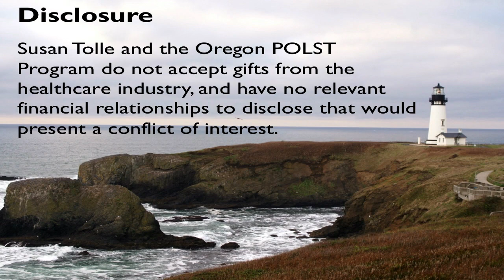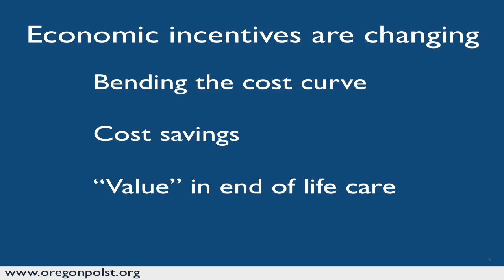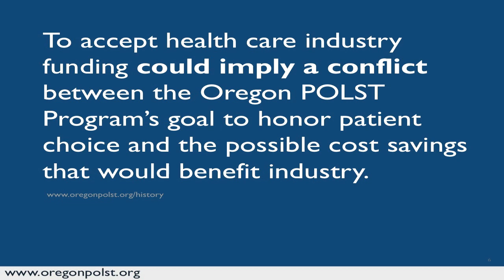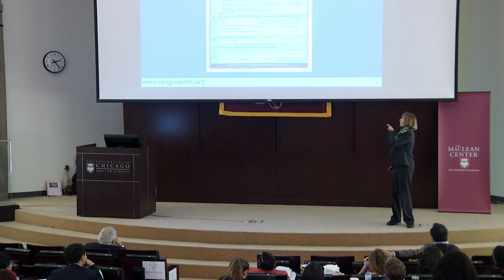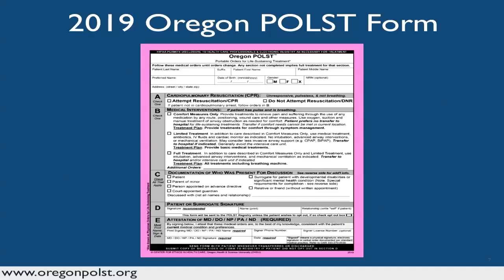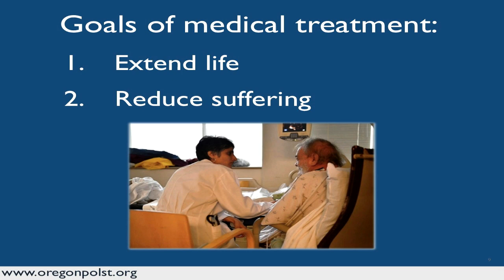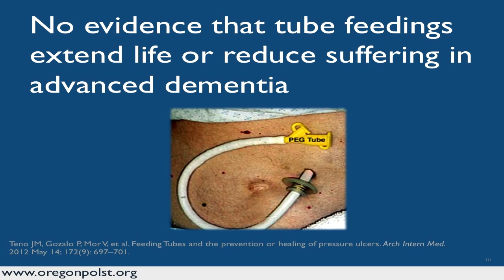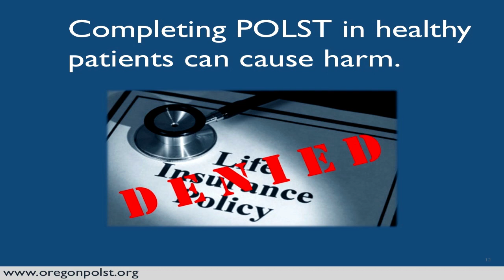Susan Tolle - POLST in Changing Times: New Developments and Challenges for Us All